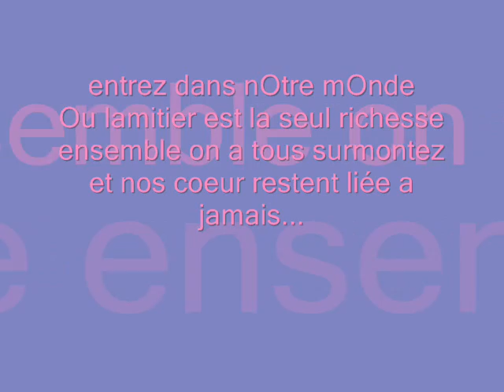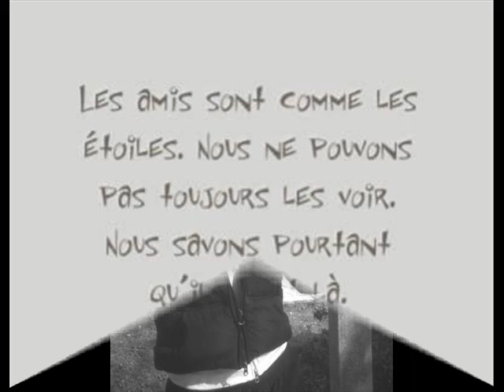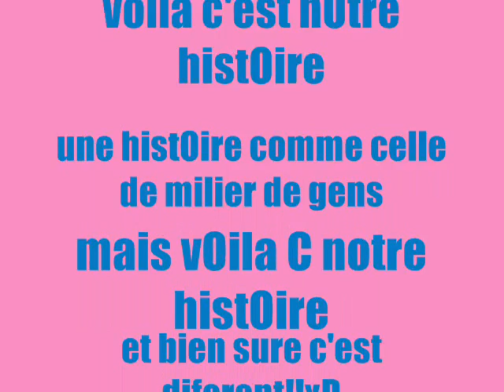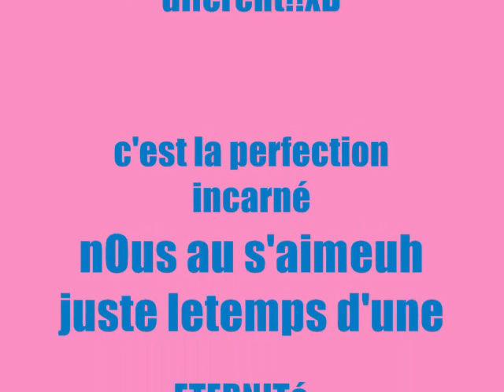bande2girl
c'est pr no 1 ans damitier bande 2 girl jvs aimeuh